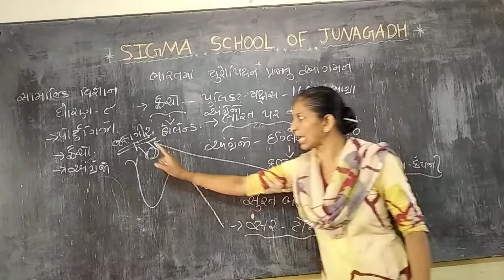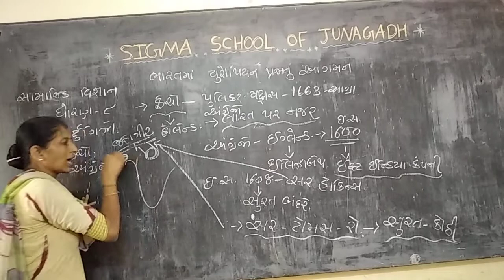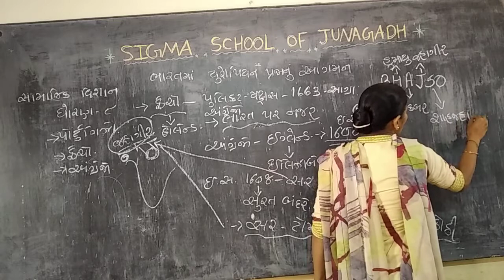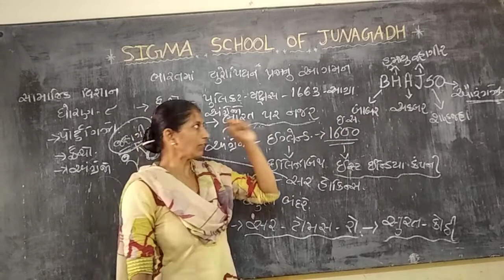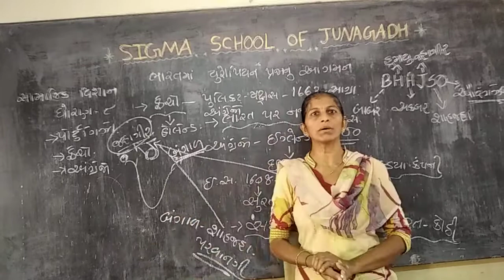ધોરણ:8 ,વિષય:સામજિક વિજ્ઞાન, પ્રકરણ:1 લેકચર:7 ||GSEB| STD:8th|| Social Science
સિગ્મા સ્કૂલ ઓફ સાયન્સ જૂનાગઢ દ્વારા ધોરણ 1 થી 12 સુધીના  વિદ્યાર્થી ઓ ઘરે બેઠા અભ્યાસ કરી શકે તે માટે ઓનલાઇન વિડીયો  લેકચર  તથા ઓનલાઇન ટેસ્ટ દ્વારા તદ્દન ફ્રી  શિક્ષણ આપવા માં આવી રહેલ છે.

SIGMA SCHOOL OF SCIENCE-JUNAGADH

GIRLS UNIT: ZANZARDA ROAD ,UMATTWADA JUNAGADH

BOYS UNIT:
NEAR R.T.O OFFICE,KHAMDHROL ROAD JUNAGADH

 એડમિશન મેળવવા નિચેની લિંક ઉપર ક્લિક કરી ફોર્મ ભરી દેવું

 ધોરણ 1 થી 10 ના વિદ્યાર્થીઓ માટે

ધોરણ 11 અને 12 સાયન્સ માટે